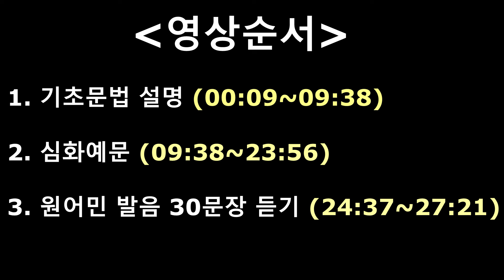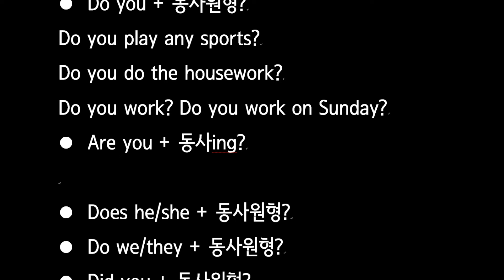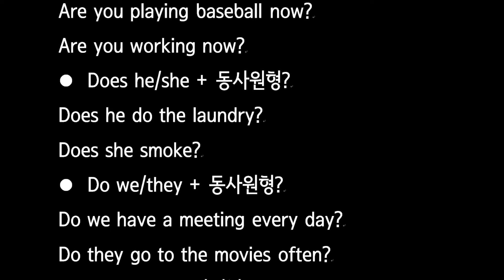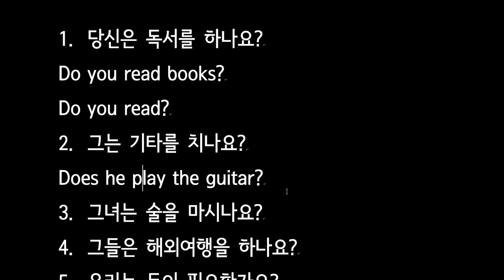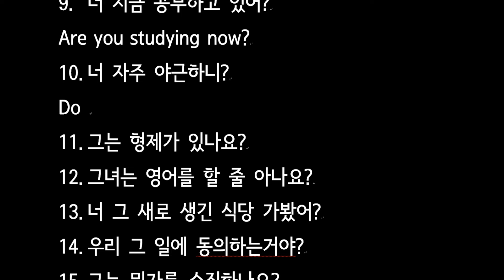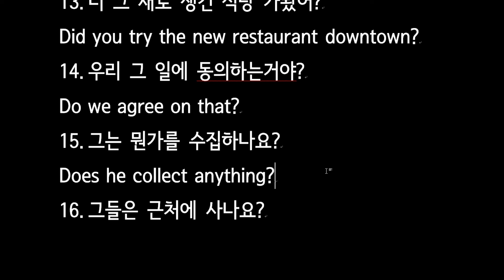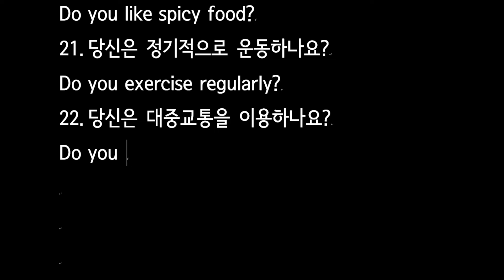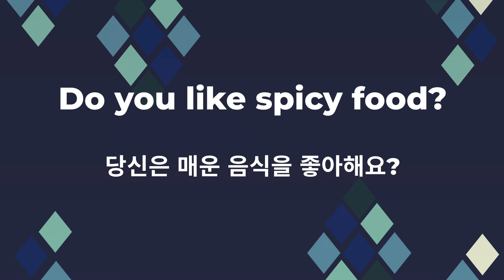Do you? Are you? 차이점 확실히 가르쳐드립니다